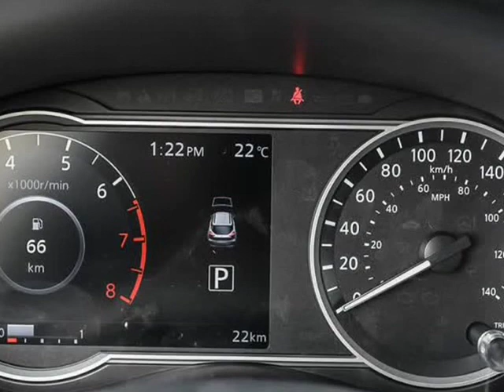2019 Nissan Kicks 1.6 SV CVT (Surrey, British Columbia)